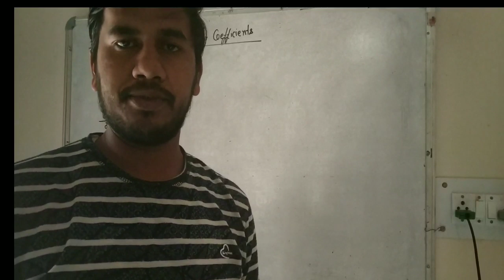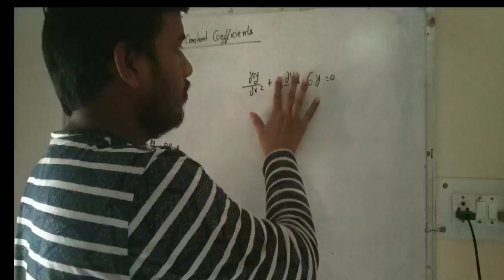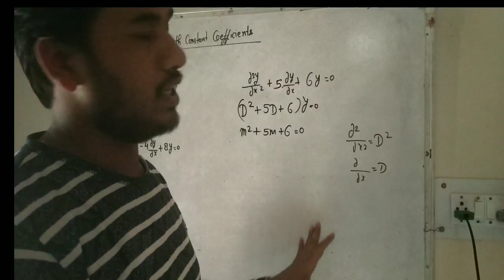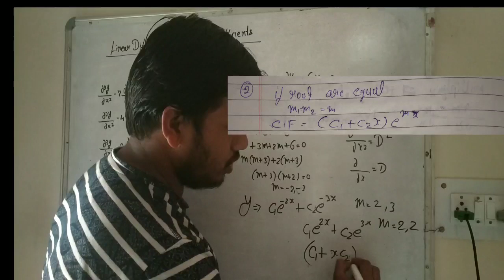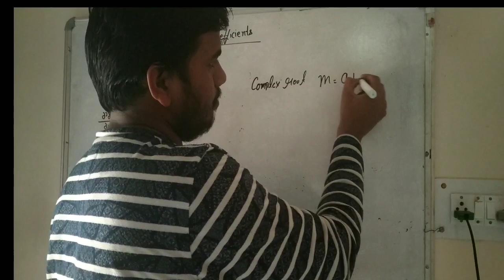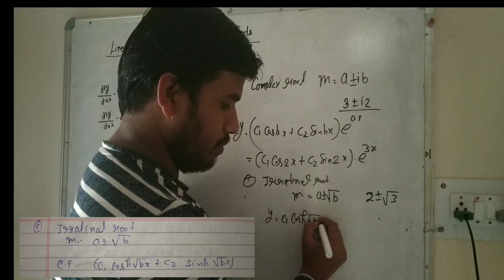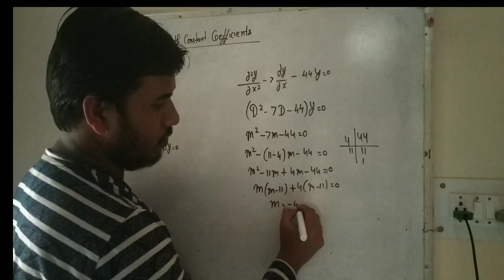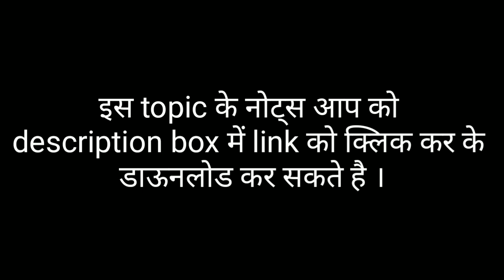Differential equation part 1 SUBJECT MATHS UTTARAKHAND LT EXAM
नोट्स को डाऊनलोड करे